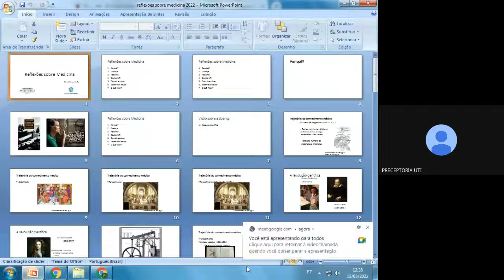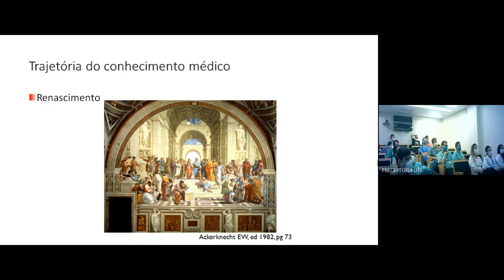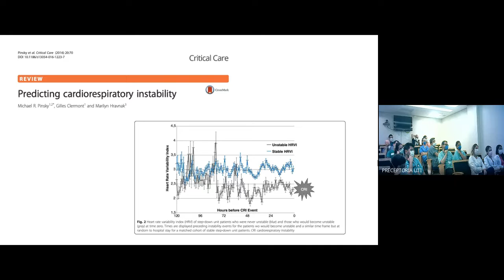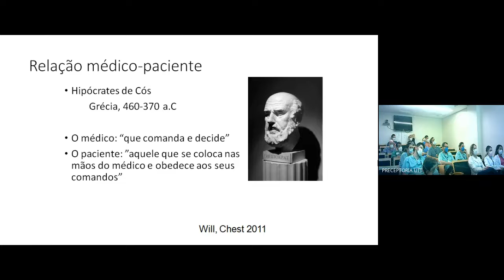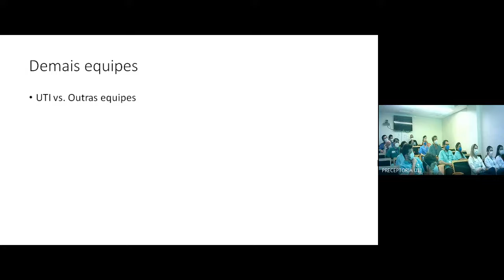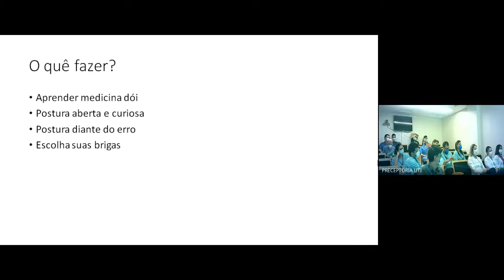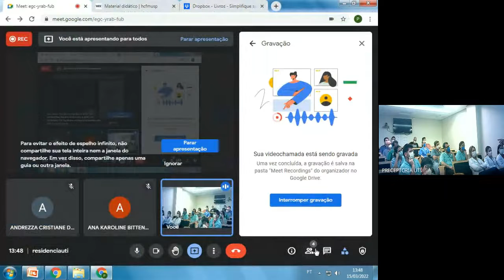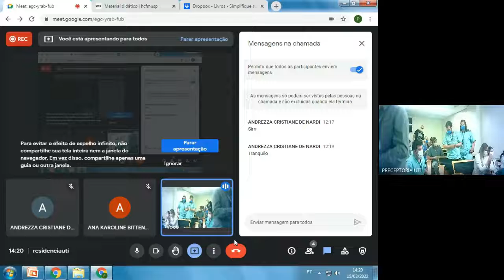Reflexões sobre a medicina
Aula do Daniel Forte